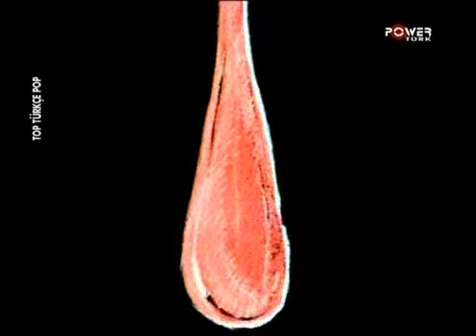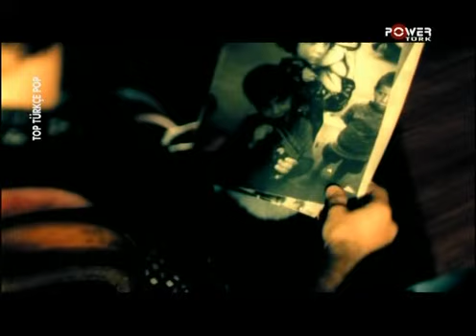tarkan verme CLİPMAXTV